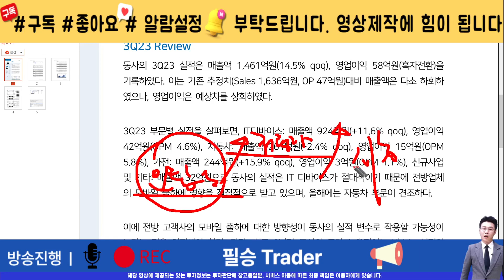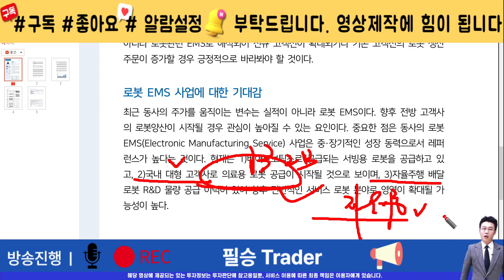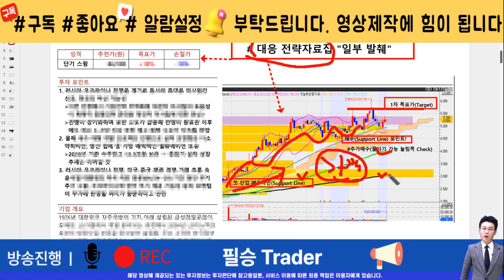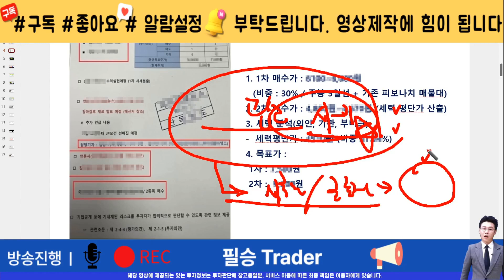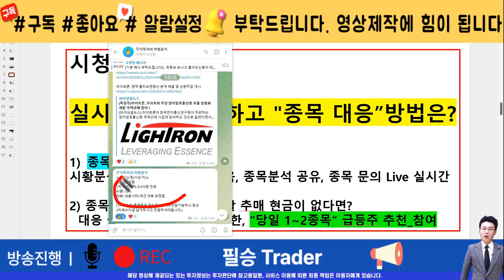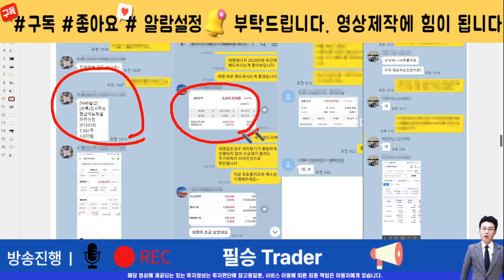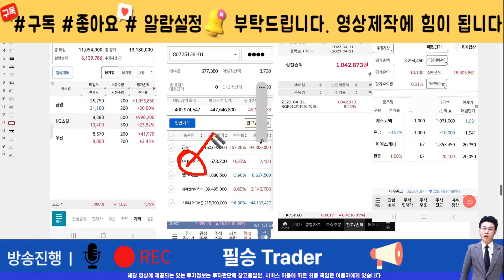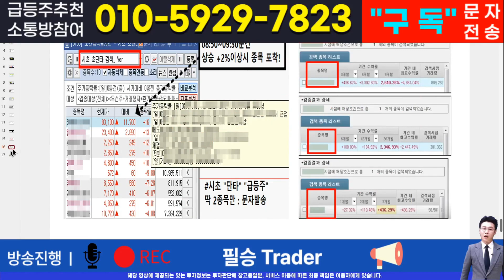[주식]인탑스 - 핵심 대응전략과 차후 모멘텀! 영상 반드시 확인하면 수익냅니다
실시간 구독자소통 카톡방 투자정보 텔레그램